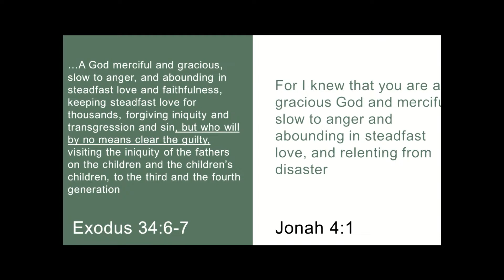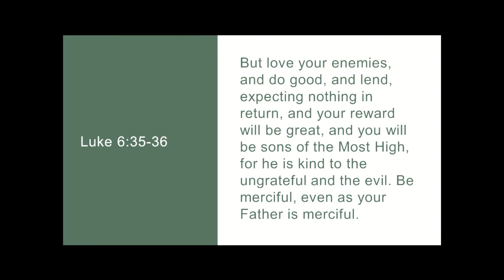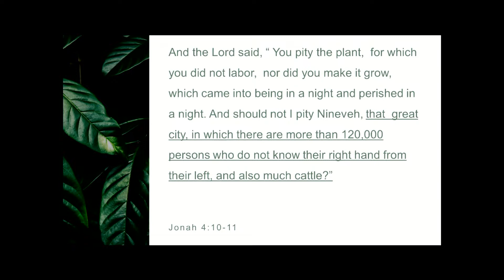Jonah #3 - Surprising Mercy - Hayden Walsh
Shared on 2nd of April 2023, Associate Pastor Hayden Walsh finishes up the three week series on the Biblical book of Jonah.  Today in chapter 4 of Jonah, we learn the truth that God will bring about the justice and mercy that we desire, better then we could ourselves.